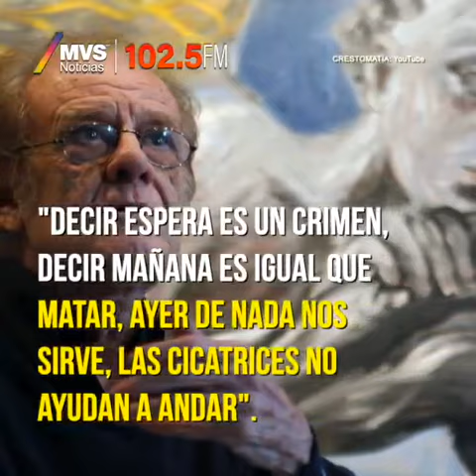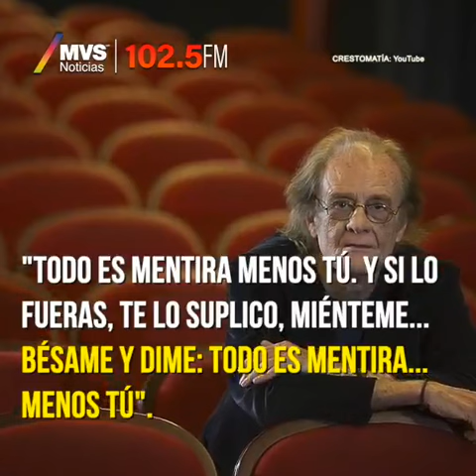Muere el cantante español, Luis Eduardo Aute